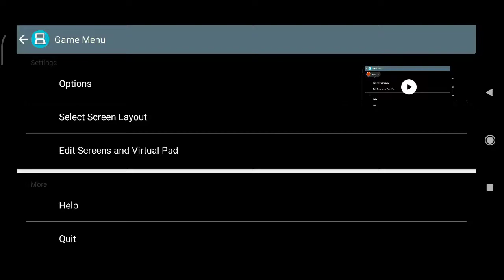A MELHOR HACK DE CASTLEVANIA DAWN OF SORROW